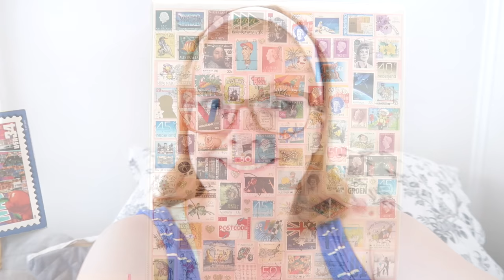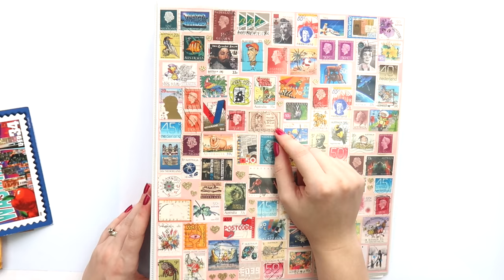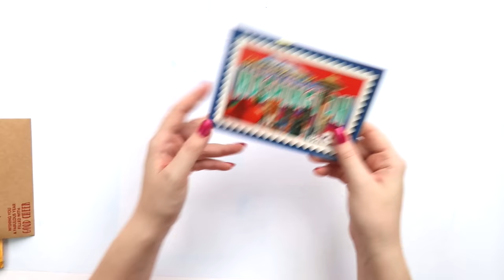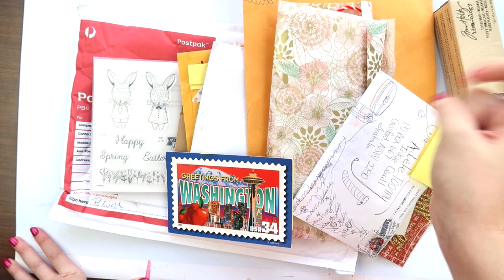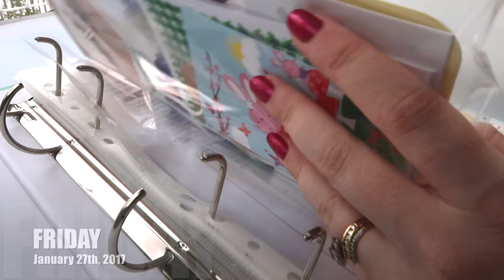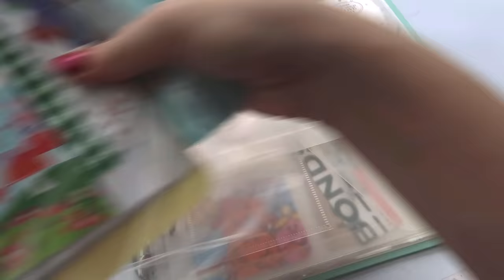WEEKLY INKIE 03 // Jan 23 - 29 + + + INKIE QUILL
Inkie Quill
Australia